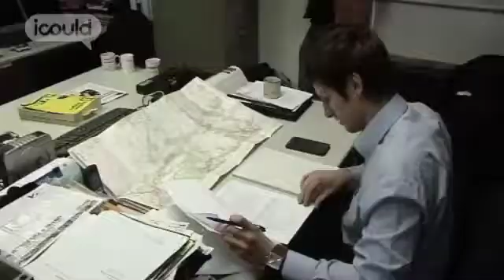Owain Sheppard - Hydrologist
Owain Sheppard is a Hydrologist with the Environment Agency - he monitors the quality of the water in our environment. He did a Geography degree and Science A levels. He started work with the Environment Agency as a temp and from there was able to apply for internal jobs.